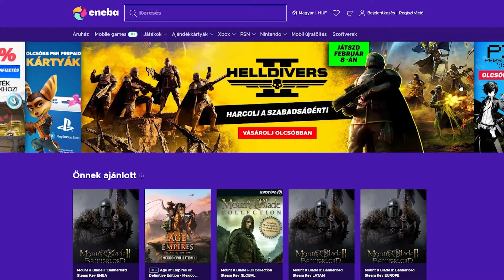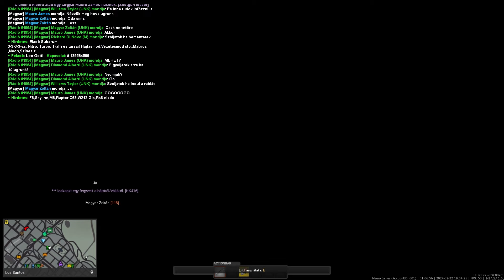Hungary Life SA - EJTŐERNYŐS BANKRABLÁS!!!😯😨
PC GEAR:
👉CPU: i9 13900k
👉GPU: Asus TUF RTX 4080 OC
👉RAM: Kingston HyperX Predator 32gb RGB 6000Mhz CL36
👉ALAPLAP: Asus ROG Strix Z790-E
👉TÁPEGYSÉG: Gigabyte Aorus 850W Gold Plus Full modular
👉GÉPHÁZ: Phanteks Enthoo Pro
👉SSD: Samsung 980 PRO 2TB + Samsung 970 EVO plus 500GB

Elsődleges MONITOR: 7" ASUS PG279Q IPS monitor
Másodlagos: LG 24MP59G-P
Harmadlagos: Random régi foss LG monitor xD
Billentyűzet: White Shark Spartan X
Egér: White Shark Tristan
Headset: STEELSERIES Arctis 7 Headset 2019 Edition fehér
Sutidó Mikrofon: Auna Mic 900B.led
Gamer Szék: DXRacer Racing Kék
Facecam: Canon EOS 800D Dslr kamera
Capture card: Elgato Cam Link 4k
Stream vezérlő: Elgato Stream Deck
RGB dísz fények: Nanoleaf Aurora kit